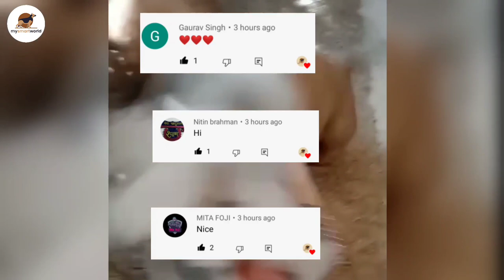APBT || American pit bull terrier || champion dog | Pedigree registered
👉  OWNER'S  INFORMATION🔴

👉 VACCINATION ?

playlist of all dogs breed

     ((((( FUNNY VIDEOS ))))))